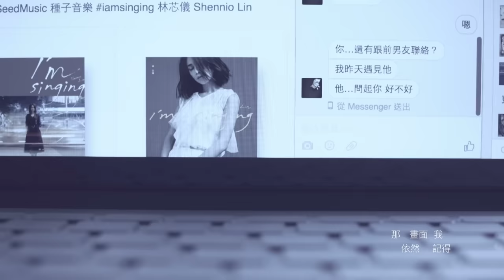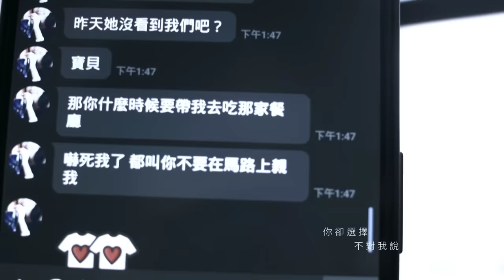林芯儀 Shennio Lin《道聽塗說》Remembering You Official 完整版MV【HD】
每個時代裡，我們都需要一個撫慰人心的聲音  2016年千萬期待女聲新人  都 會 芯 事 女 聲  林芯儀
林芯儀聆聽你的心事，聽你說唱給你聽 林芯儀 首張個人EP《I’m Singing》2016.3.1 全面發行

《道聽塗說》描述在愛情中從別人耳裡聽到的流言蜚語，而不管是在愛情或友情上之間時常有傳話的誤會，造成彼此有了心結誤會。歌詞寫道「不是我想太多/只是線索有太多/你曾經愛過我/可是到最後/你卻選擇不對我說/關於我道聽和途說/相信你也曾經聽說過」真實生活中芯儀的個性直接單純，常被友人笑說是個非常單「蠢」的女生，曾經也經歷過友人之間的誤會所困擾。但在芯儀清澈透亮的歌聲中，芯儀卻扮演著用歌聲訴說及聆聽每個人的心聲，獨立自主成熟的形象溫暖人心，以自己獨有的聲線唱出女人的心聲，撫慰受傷的心靈歌者。

《道聽塗說》演唱：林芯儀/  詞：李偉傑/ 曲：朱國豪 / 導演 攝影／張瀞予

聽說你最近提起我 原來已很久沒聯絡 想起你 心跳了
夏天的微風還吹著  那畫面我依然記得 臉頰開始紅了

回憶中你靦腆的笑著 垂下的手和我輕碰著
那一刻耳根熱了 我期待愛情發生了
可是你忽然鬆開手了 丟下一句抱歉就走了
那一刻 我心痛了 淚掉下了

不是我想太多  只是線索有太多
你曾經愛過我  可是到最後 你卻選擇不對我說
關於我 道聽和塗說 相信你也曾經聽說過

這些年我聽說 你和其他人愛過
那一年你沒說 那些話 是否已經對其他女生說
時間流過 不用道聽塗說 見面才訴說(告訴我)

MV製作感謝：演員／章廣辰 Mika、攝影助理／謝宗諭、製片／阿豹、製片助理／許智翔、燈光／紀朝元、燈光助理／陳冠宇 呂佑凱、

《I'm Singing For You》林芯儀唱歌給你聽    誠品巡迴音樂會
► 3月19日(六) 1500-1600 │誠品信義店 B1F 世界邦Petite Travel Café旅行咖啡館
► 3月26日(六) 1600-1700 │誠品板橋店 B1F 活動廣場
► 4月01日(五) 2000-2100 │誠品音樂館-台北 敦南店
► 4月02日(六) 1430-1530 │誠品音樂館-台中 誠品園道店

【林芯儀《I’m Singing》EP鈴聲代碼】
►914540 道聽塗說
►914541 以後以後
►914542 已讀我的已讀不回
►816565 等一個人

►中華用戶：手機直撥700→按4→輸入代碼，即可完成(中華電信來電答鈴超值包 請洽中華電信各地營業窗口申辦)
►台哥大用戶：手機直撥803→按4→輸入代碼，即可完成
►亞太用戶：手機直撥560→按2→按6選擇快速點歌→輸入代碼，即可完成
►台灣之星用戶：手機直撥700→按4→輸入代碼，即可完成
►遠傳用戶：請上900來電答鈴網站或手機直接900查詢下載
(註：各歌曲上架詳情，請上各電信業者答鈴網站查詢下載)